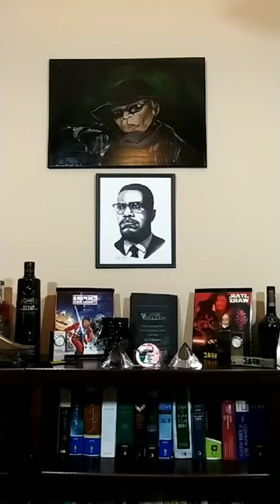Factz Ova Feelingz | NPA 6 In My Name Pt 2